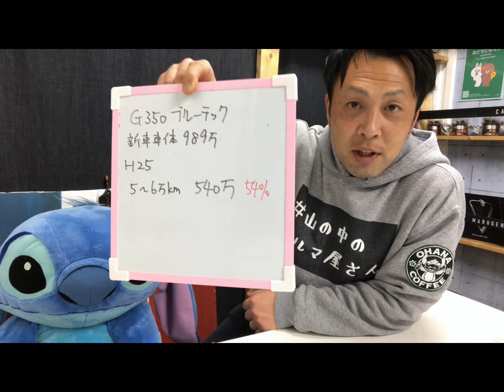【G350ブルーテックリセール】どの年式もやっぱり優秀だった‼︎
このマルゲンチャンネルでは、メルセデス・ベンツＧクラスについてさまざまな情報を発信していくチャンネルです！

ーMARUGENー
Gクラス専門店としてお客様へ品質の良い車のみをご提供できるよう、仕入れに一切の妥協をせず、厳選された在庫車ラインナップ。
確かな相場データの情報量も豊富なので適正価格でお乗り頂けます。

当社は約7年前からGクラスの取り扱いを開始しました！
良質なゲレンデを適正な価格でお客様へお届けするためには、仕入れ段階からかなりの専門的知識を必要とします！
とにかく相場が少ない車のため、相場データを7年間、毎日集め続けました！
自身を持っておすすめできる1台ばかりとなります！
購入後も圧倒的なランニングコストの削減にお力になれます！
賢く長く乗って頂けるようにサポートさせて頂きます！

ー朝岡 良次ー
・愛知県岡崎市でGクラス専門店の店長
・大のスティッチ好き!!スティッチ一筋17年!!
・その影響でフラダンサー!!ときどきイベントなどでお披露目しています。
・食後のデザートは必須!!スイーツ男子
・愛車はG320ショート!!ゲレンデは3台目